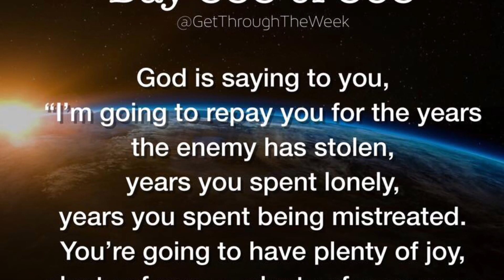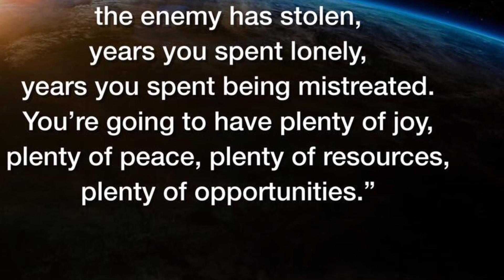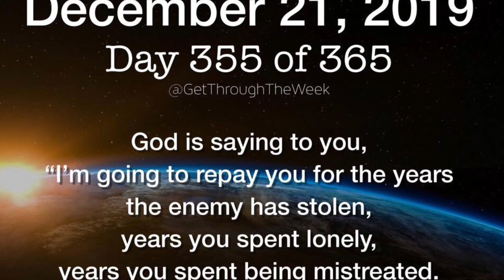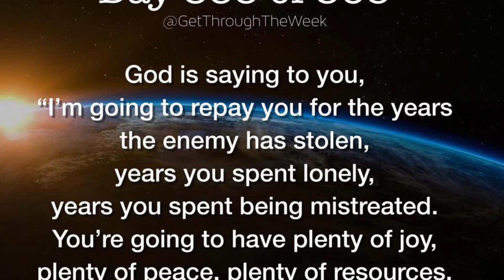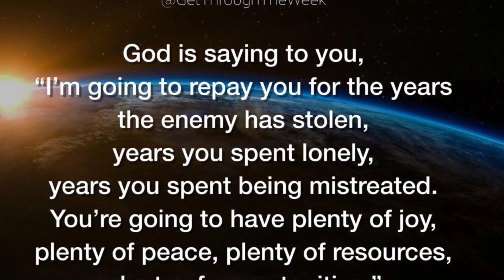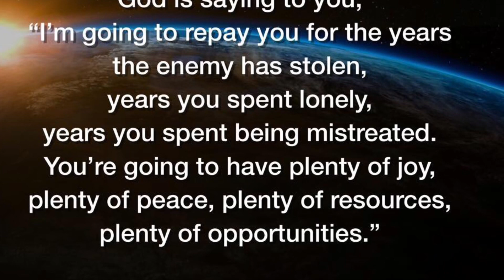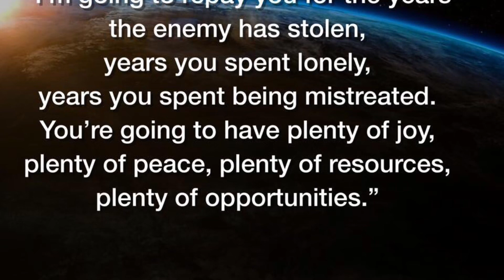Vlogmas 19 Responding To Your Comments | I Love You All | Wishing Everyone Well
Vlogmas 19 I’m responding to hateful comments and wishing you all! vlogmas19 badcomments byfaith we all can agree to disagree but attacking someone's character is awful.

Never, live in Silence! Say Something! Tell Someone! Don’t Live In Fear. The darkest thing in life for me was living in the darkest. 2018 is a new beginning! Push towards, live your dreams out. Build your empire for yourself Set Goals, Go Forth In Your Destiny!
Make Yourself A Wish List. Cross them off as you get them.

Find what makes you happy and just do pursue it. What makes me happy are bright colors, bling, and sparkles.

Discounts:
Lipstick Discount Makeup Codes